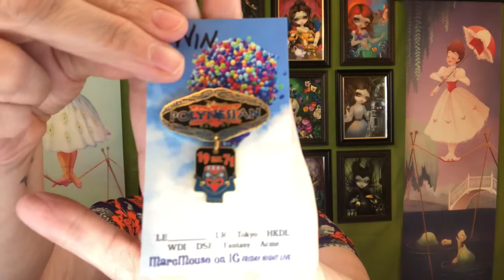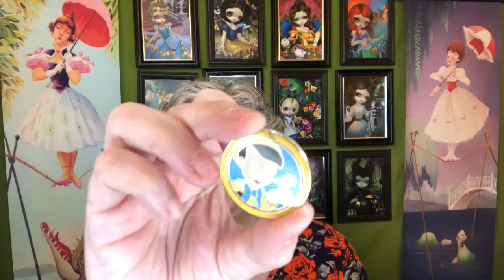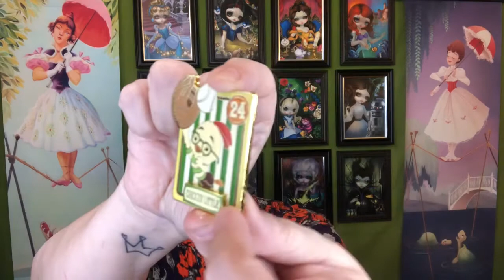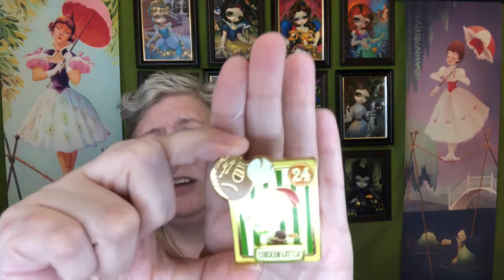Dis Pin Haul